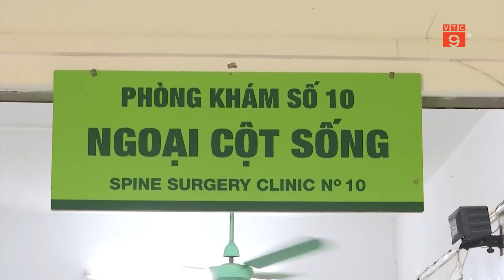CẢNH BÁO TÌNH TRẠNG CONG VẸO CỘT SỐNG Ở TRẺ | VTC9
VTC9 | CẢNH BÁO TÌNH TRẠNG CONG VẸO CỘT SỐNG Ở TRẺ | VTC9